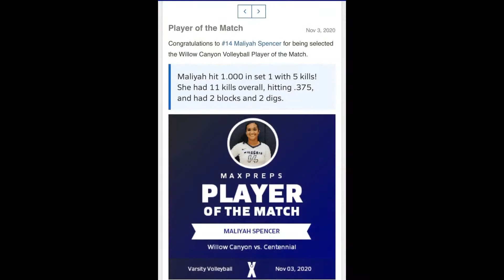Centennial High School Vs Willow Canyon High School - 11.03.2020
Highlights from the Centennial HS Vs Willow Canyon HS game (Varsity Play), Surprise, AZ - November 2020 (Junior Year - Willow Canyon High School - Surprise, AZ - Varsity Head Coach Matthew Overfelt) ** Player of the Match **